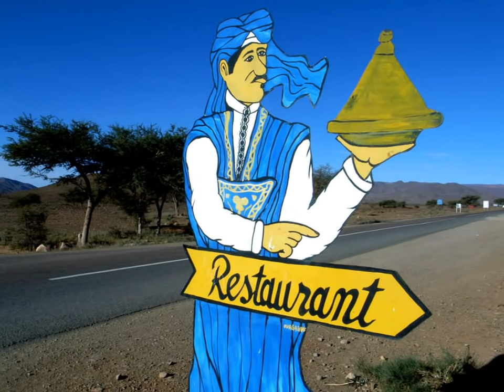Couleurs du Maroc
Marrakech, Essaouira, Rabat, Casablanca, Fes.